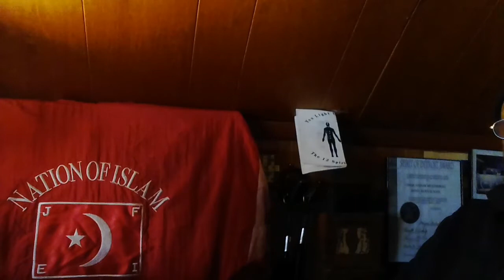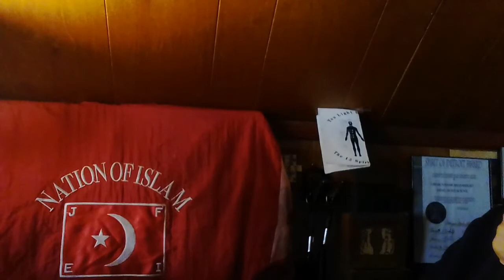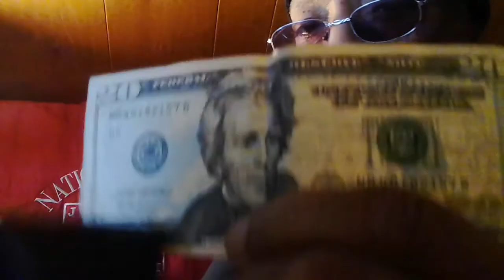we must bow to the God within Allah the All in All Original Nation Asiatic Blackman Turn within p1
no kids and devils allowed only truth seekers and those that want Allah's KINGDOM COME ALLAH'S WILL BE DONE